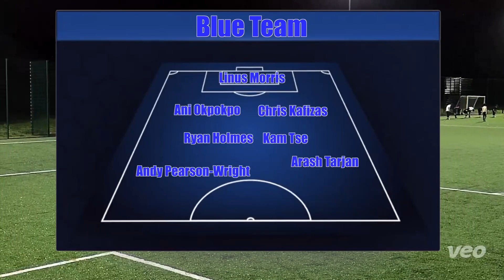Harrow Bannisters - Friday | 7pm-8pm | - 21st October 2022 - Full Match